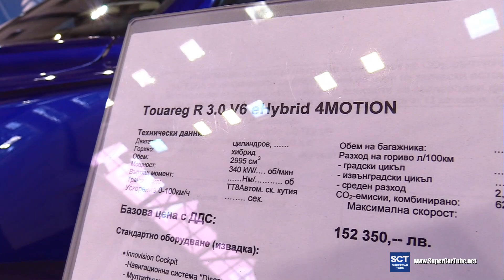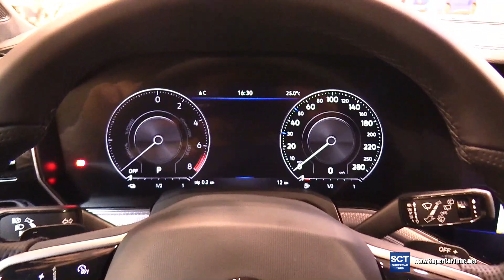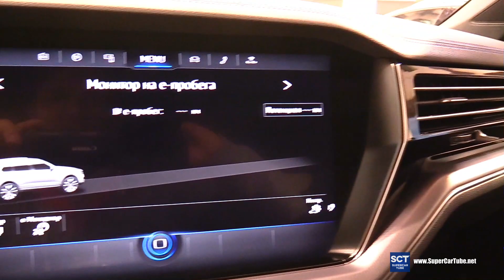2021 Volkswagen Touareg R 3.0 V6 4Motion - Exterior and Interior Walkaround - 2021 E Mobility show